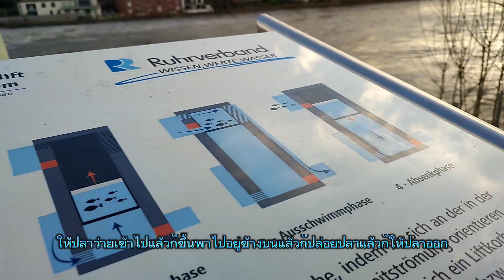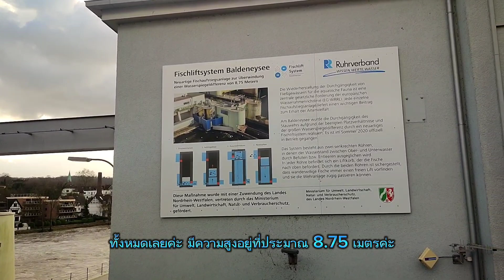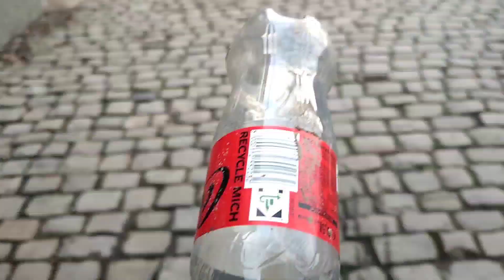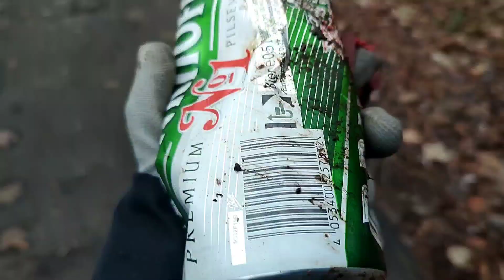เมีย-ฝรั่งเก็บขวด! ออกนอกบ้านกัน มีแดด รับลมชมวิว แต่ทำไมเจอขวดรัวๆอย่างนี้ รอทำไมเก็บจ้า|29.12.2023